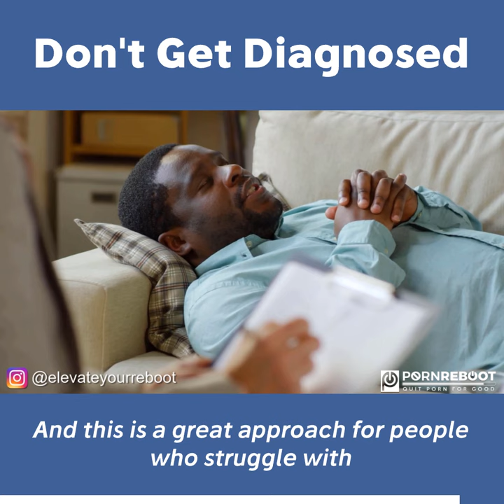Don't Get Diagnosed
Want to quit Porn & Masturbation? Try our free resources & courses below.